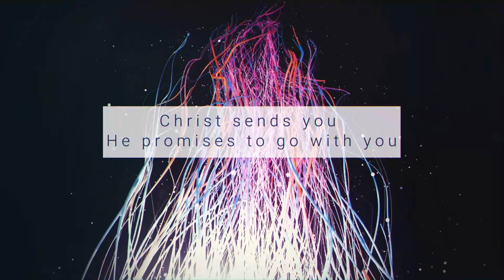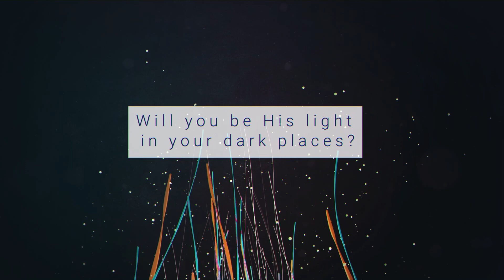How To Shine Pt. II | Pastor Steve Corts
Bright Lights in Dark Places Pt. II
Philippians 2:12-16, 2:3-8
Center Grove is a multi-generational church with a desire to see ordinary people and families transformed by the extraordinary Jesus. We work to see ordinary people and families at every stage of life taking steps to grow closer to God in a living relationship with Christ and live life together.